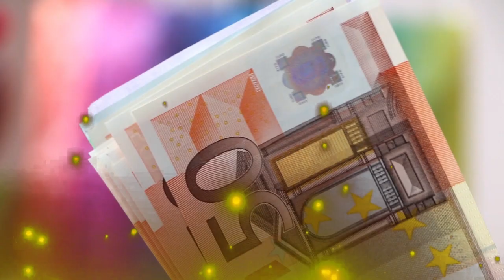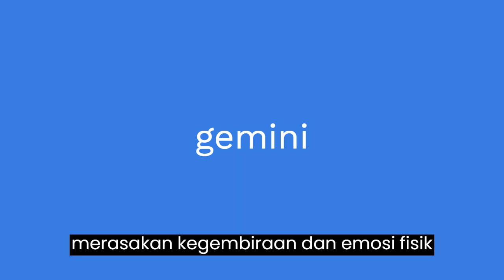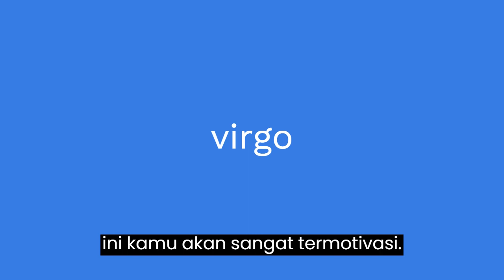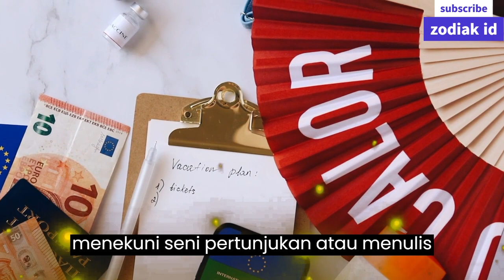ZODIAK BERUNTUNG HARI jumat 3 maret 2023 LENGKAP DAN AKURAT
Ini adalah zodiak yang terprediksi beruntung hari jumat 3 maret 2023

Sebenarnya ada beberapa zodiak yang diperdiksi beruntung di hari jumat 3 maret 2023

6 Shio Yang Beruntung Di Tahun 2023

Urutan 12 Zodiak Beserta Tanggal dan Bulan Lahir:

1. Capricorn

2. Aquarius

3. Pisces

4. Aries

5. Taurus

6. Gemini

7. Cancer

8. Leo

9. Virgo

10. Libra

11. Scorpio

12. Sagittarius

Dapatkan Layanan Zodiak Harian :

1. Konsultasi

2. Astrology Ramalan Zodiak

3. Ramalan Garis Tangan

4. Beli Gaharu dan cleansing

5. Ramalan Shio Bulanan Dan Tahunan

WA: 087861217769